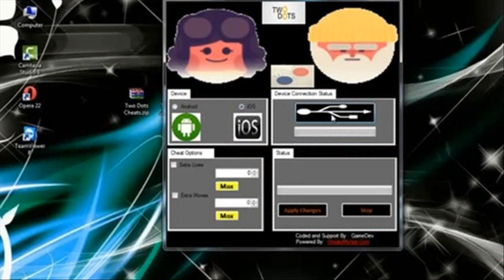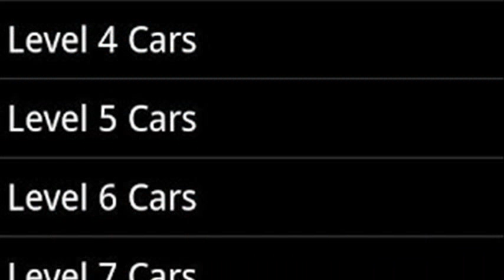7worldsgaming drag racing